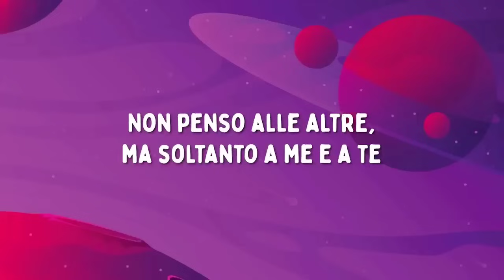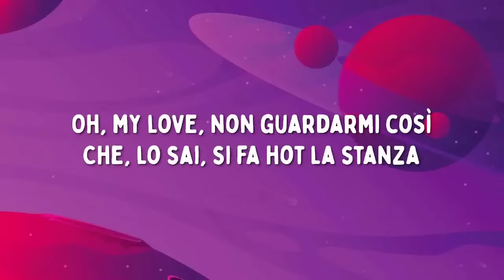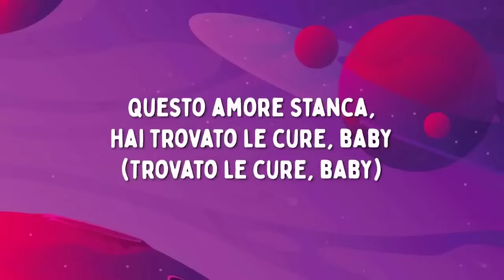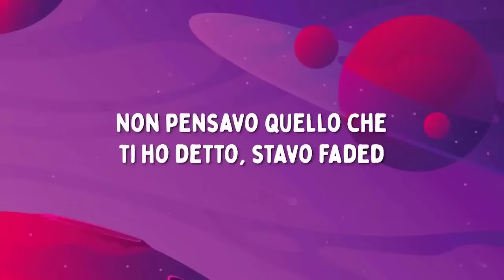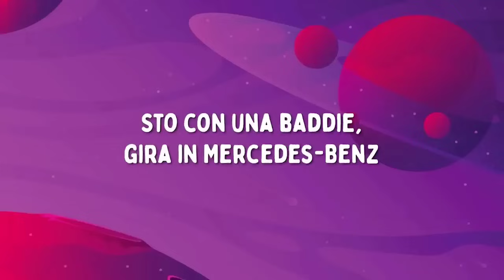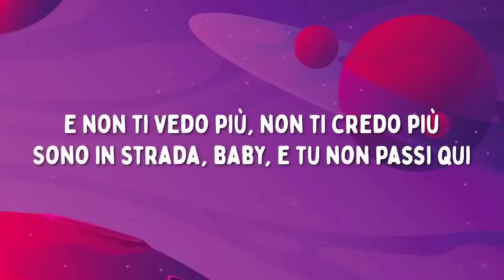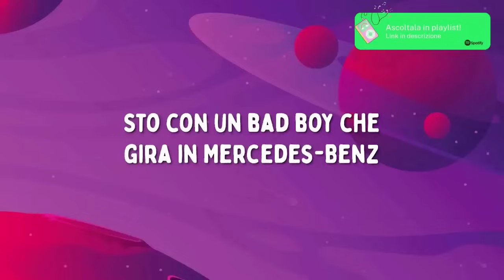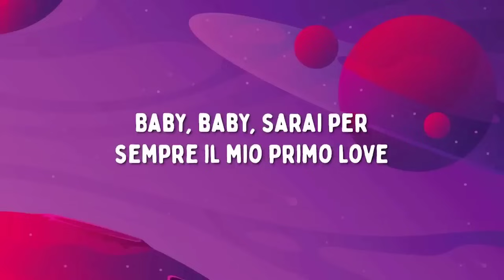AVA, ANNA, Capo Plaza - VETRI NERI (Testo/Lyrics) 1 Ora/Hour